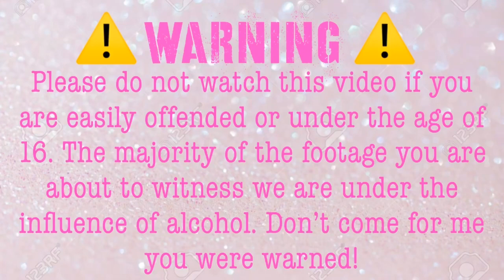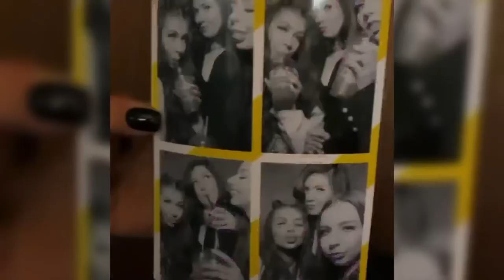LIVERPOOL VLOG 🕺🏽what really happens on a girls weekend DRUNK EDITION | Katherine Isabelle